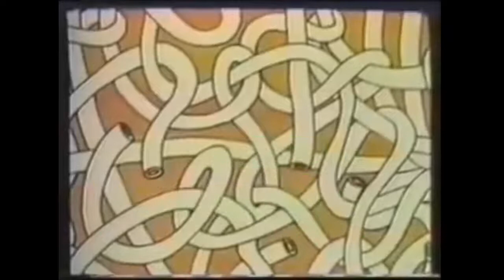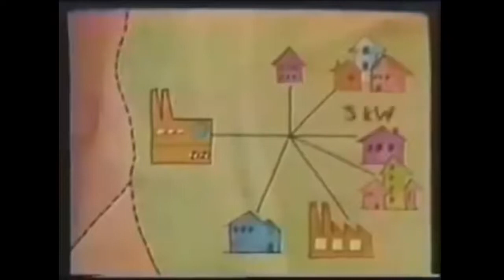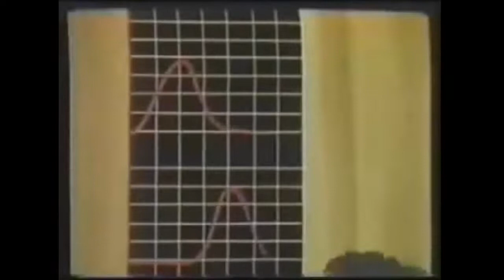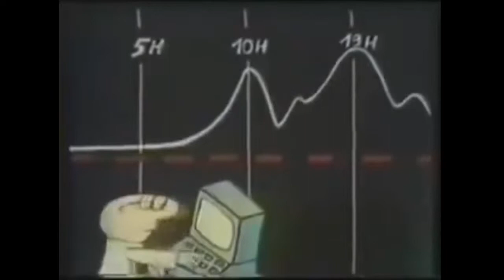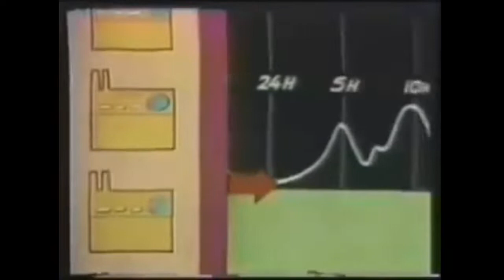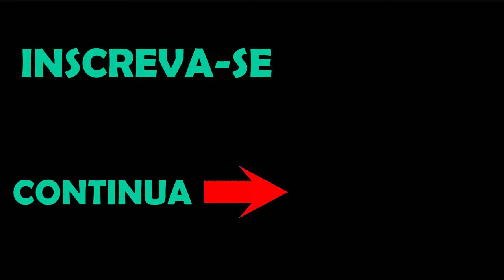✅ [Curso Viagem na Eletricidade] Eletricidade em Movimento - aula 10 de 26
Produtos Baratos na Amazon com FRETE GRÁTIS:
✅ Multímetro Digital com Capacímetro só 69,22
✅ Ferro De Solda Profissional 9xe 60w só 43,90
✅ FERRO DE SOLDA 60 POWER 50W só 49,90
✅ Sugador De Solda Elétrico Profissional 30w Com Sucção só 139,99
✅ Ferro De Soldar 30 W 127 V só 46,72
✅ Lâmpada led Gigante
✅ Jarra Elétrica
✅ Barato na Amazon

Curso de eletricidade em vídeo animado é um curso que tem por finalidade transmitir conhecimento de forma simples em forma de desenho animado.
O aluno vai aprender noções básicas sobre eletricidade, seus princípios de aplicações.
Caso o aluno queira aprofundar mais seus conhecimento em eletricidade, estou deixando dois links de dois ótimos cursos online que ensinam mais a fundo sobre eletricidade. A eletricidade sempre existiu. A energia elétrica é um milagre. A energia elétrica é fabricada dentro das usinas elétricas.